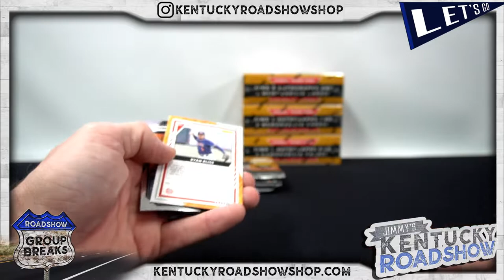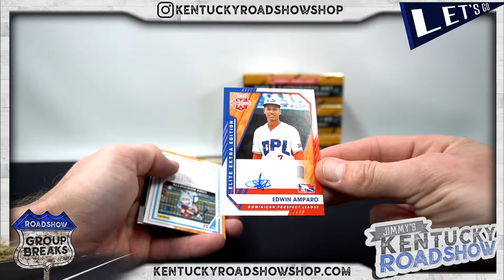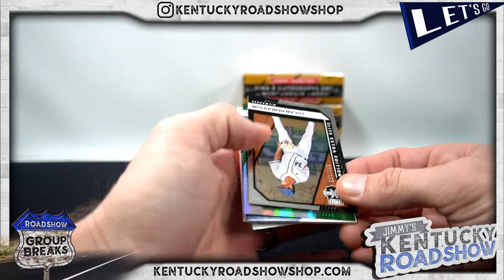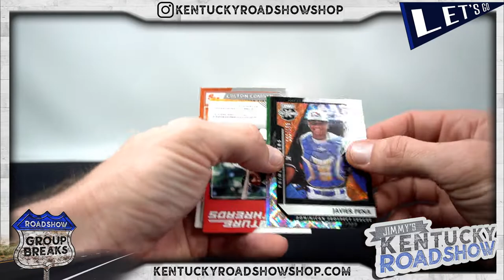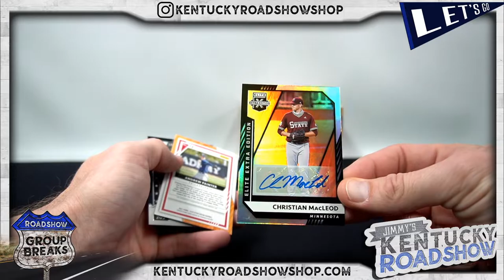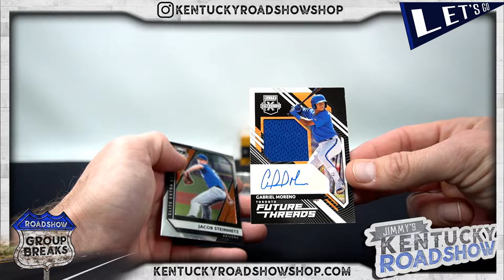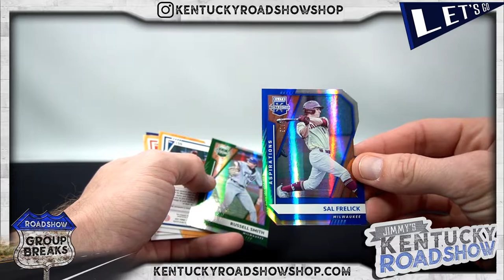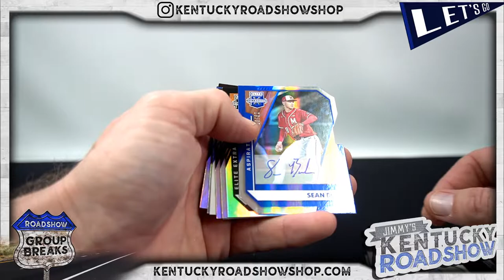2021 Panini Elite Extra Edition Baseball - 5 Box Break #1